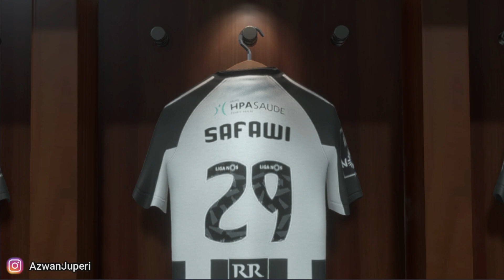Tak Sangka Safawi Macam Ni! Safawi Rasid FIFA 21 Career Mode #2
Selepas gagal mendapatkan tempat dalam kesebelasan utama Portimonense pada tahun 2020, Safawi Rasid mengambil keputusan untuk kembali ke tanah air bersama JDT.

Kini, dalam Siri Safawi Rasid Career Mode di FIFA 21, kita akan membawa Safawi ke Portimonense semula untuk membuktikan kemampuan sebenar Safawi Rasid dalam padang!

Siri ini adalah siri fiksyen sahaja, tak perlu nak koyak2. Kalau suka tengok, kalau tak suka tak perlu tengok. Hidup ini mudah wahai insan bergelar manusia.

Jadi mampukah kebanggaan Malaysia & pemain Harimau Malaya ini membuktikan kemampuannya di pentas Eropah kali ini?

Dalam siri ini ada jawapannya.

Siri lain di channel ini:

Safawi Rasid - shorturl.at/dmC12
Luqman Hakim - shorturl.at/dfCZ0
Dion Cools - shorturl.at/flqzQ
Asia Only Squad - shorturl.at/lAJKV
Euro 2020 - shorturl.at/jpGK6
TAJ Takeover - shorturl.at/rBE47
FIFA 21 Tips - shorturl.at/dzB38
FIFA 21 Experiment: shorturl.at/mHOWY

mohjup3